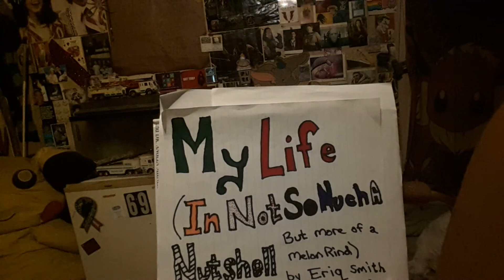Excerpt from "My Life (In Not So Much A Nutshell, But More of a Melon Rind)" - Niagara Falls